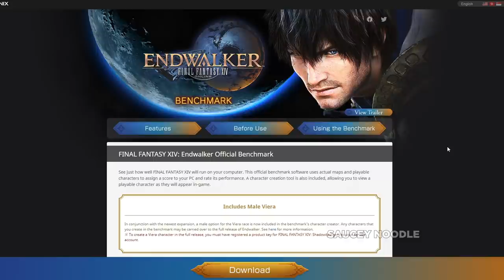FFXIV Bendwalker Bofficial Bunnymark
Final Fantasy XIV Online Endwalker Benchmark is my favorite content right now
If you're a Chad Thundercock who wants to support by donating:
✪Twitter(where I'm most active): @saucemynoodle
Game: Final Fantasy XIV Online Endwalker
Song: Treasure Trove Cove from Banjo-Kazooie